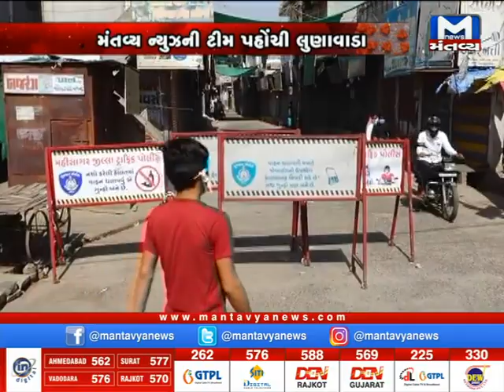મંતવ્ય ન્યૂઝની ટીમ પહોંચી લુણાવાડા